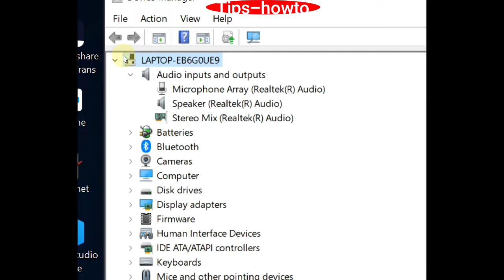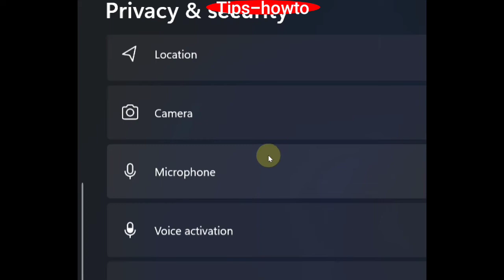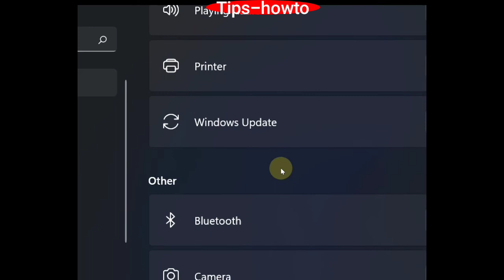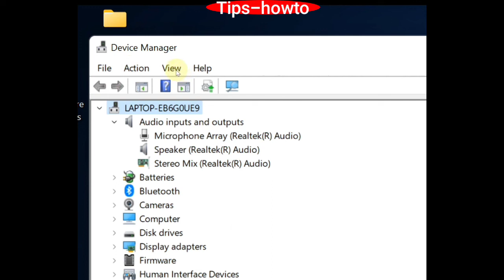MICROPHONE NOT WORKING WINDOWS 11 / 10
How to Fix Microphone not connecting Windows 10 / 11

Mic windows 11 not working,
mic problem windows 11,
mic settings windows 11,
microphone not working windows 11,
windows 11 microphone not working,
mic not working windows 11,
headset mic not working windows 11,
windows 11 audio crackling,
windows 11 audio problems,
windows 11 audio not working,
audio problem windows 11,
audio problem windows 10,
microphone not working,
how to fix microphone on windows 11

Fix error
Audio Windows 11
Audio windows 10